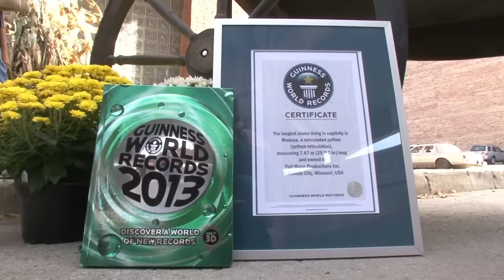Las 10 Serpientes Más GRANDES Del Mundo CAPTADAS EN VÍDEO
¡Empieza a cobrar con criptomonedas!

10 SERPIENTES GIGANTES CAPTADAS EN VÍDEO

Las 10 Serpientes Más GRANDES Del Mundo

10 Serpientes Gigantes Encontradas en Ríos

ANACONDA, La Serpiente Mas Grande! del Mundo!